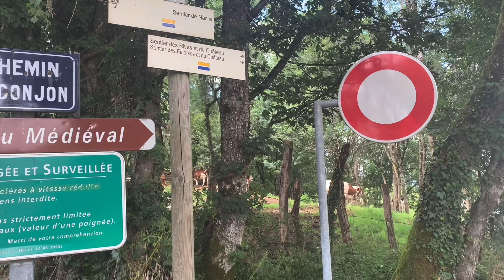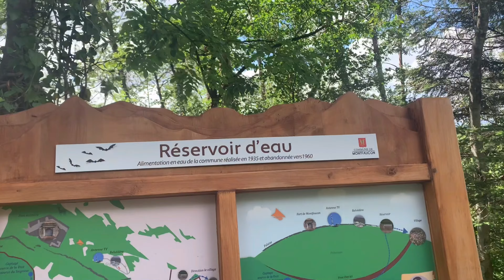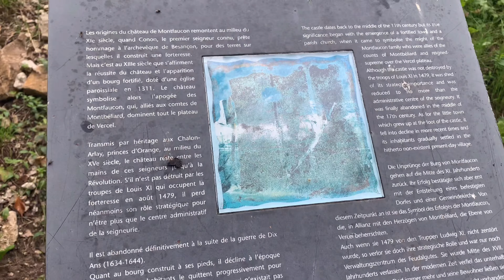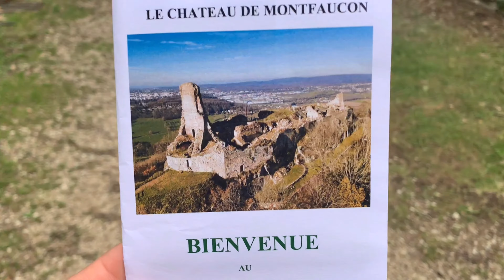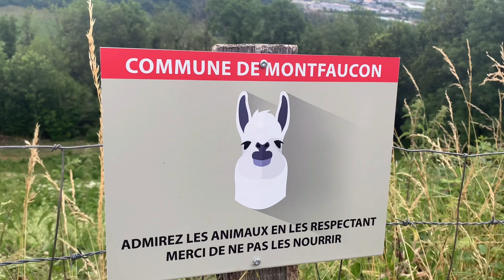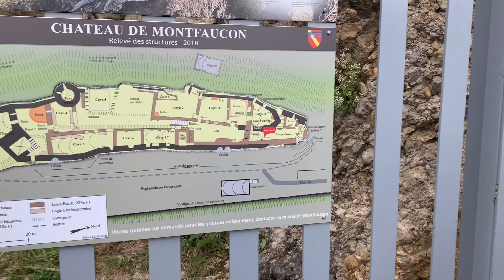June 30, 2021